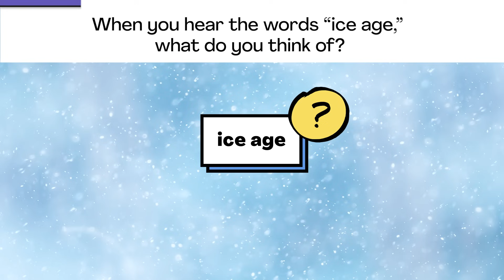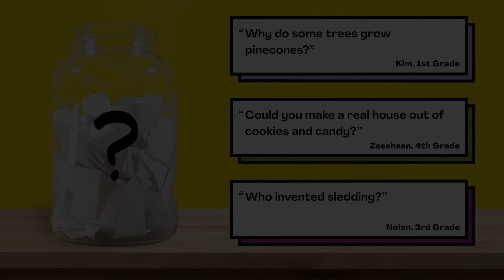What was the Ice Age like?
Are your kids wondering: What was the Ice Age like? This question came from Emily, a student from the United States.